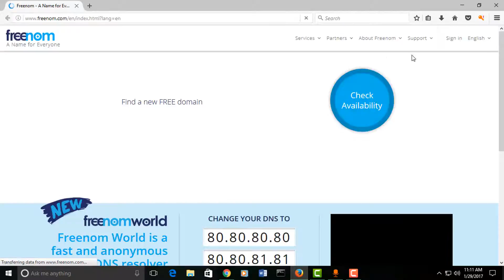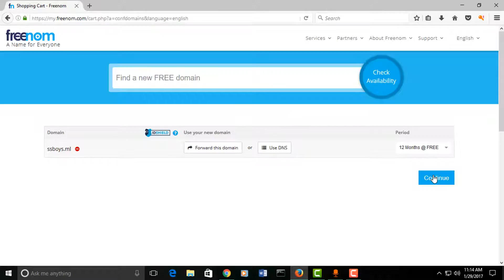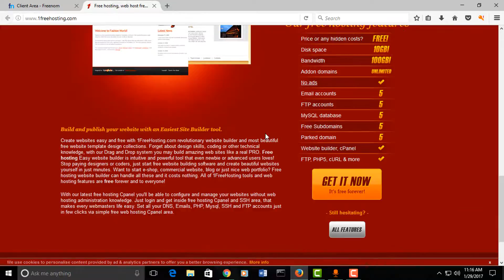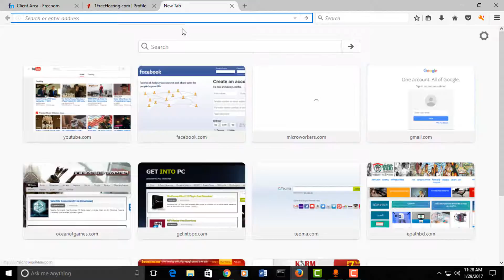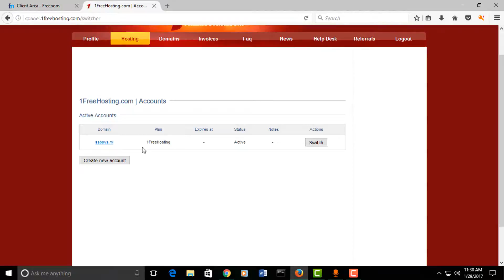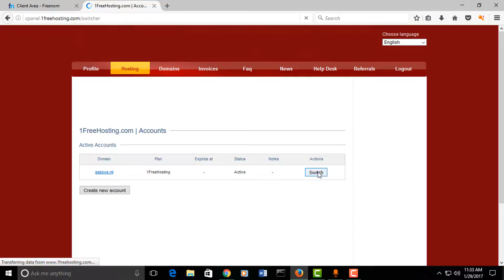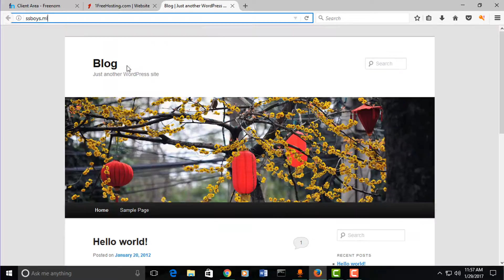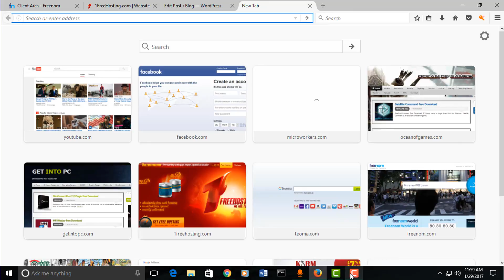How to create a free website।। With Bangla speech।।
This video is about creating a free website.
কিভাবে ফ্রি ওয়েবসাইট বানানো যায়।

Nameservers:

NS1.1FREEHOSTING.COM
NS2.1FREEHOSTING.COM
NS3.1FREEHOSTING.COM
NS4.1FREEHOSTING.COM